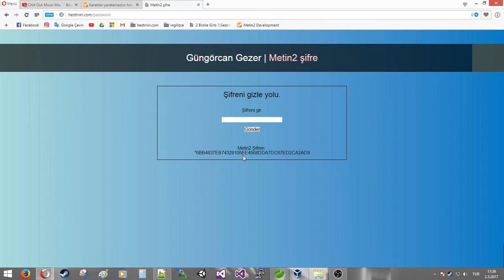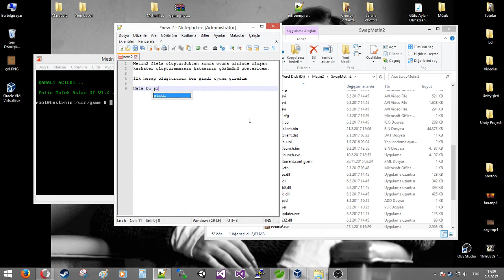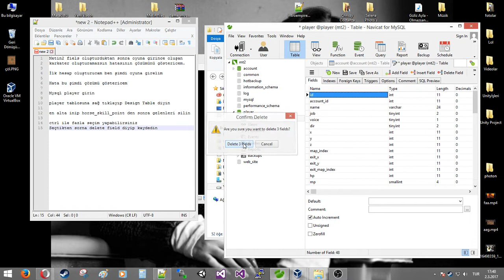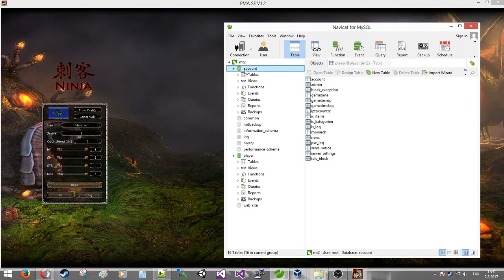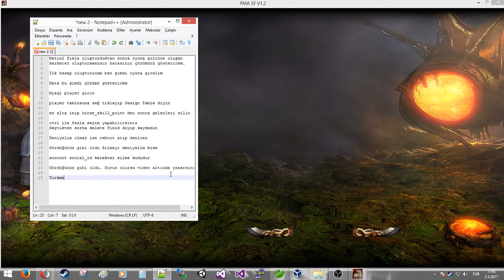[Files için] Metin2 | Karkater yaratamazsın hatası.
Yazım yanlışlarım olmuş kusura bakmayın hızlıca yazdım.